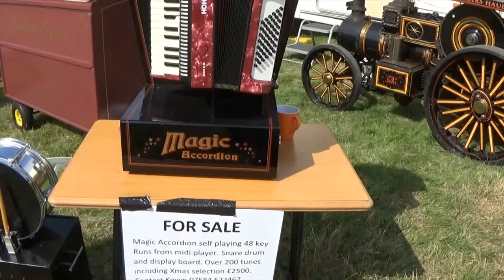A Touch Of Steam Working at Laughton Autumn Show 2021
Steam traction engine at work at the Laughton showground on Sunday 12th September.